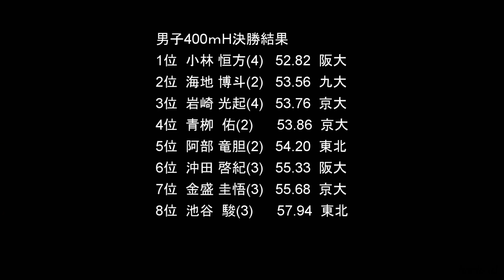2023七大戦 男子400mH決勝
2023年七大戦、陸上男子400ｍH決勝。北大、東北、東大、名大、京大、阪大、九大の対校戦。

男子400ｍH決勝結果
1位  小林 恒方(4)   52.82   阪大
2位  海地 博斗(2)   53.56   九大
3位  岩崎 光起(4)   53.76   京大
4位  青栁 佑(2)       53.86   京大
5位  阿部 竜胆(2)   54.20   東北
6位  沖田 啓紀(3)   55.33   阪大
7位  金盛 圭悟(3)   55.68   京大
8位  池谷 駿(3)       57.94   東北